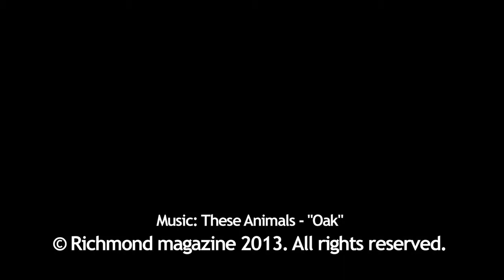Go West Fashion 2013 - Behind the Scenes